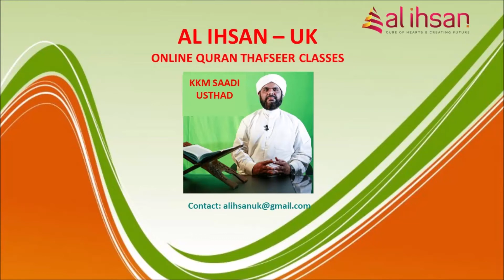Surah Baqara 191, (Qur'an class 918)